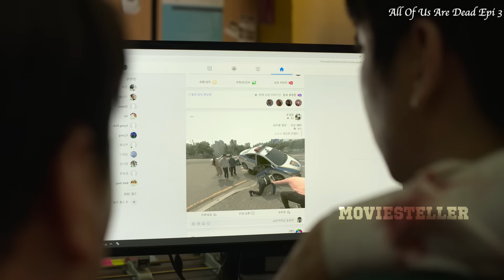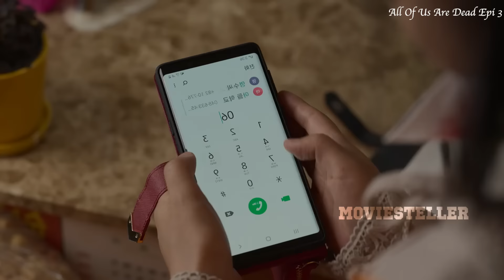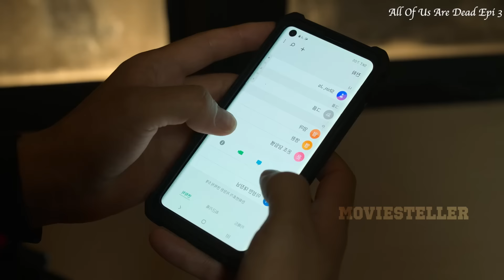All Of Us Are Dead Episode 3 Malayalam Explanation |@moviesteller3924 |Series Explained In Malayalam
All Of Us Are Dead Episode 3 Malayalam Explanation | @Movie Steller  |Series Explained In Malayalam